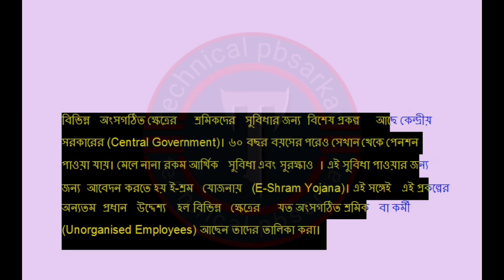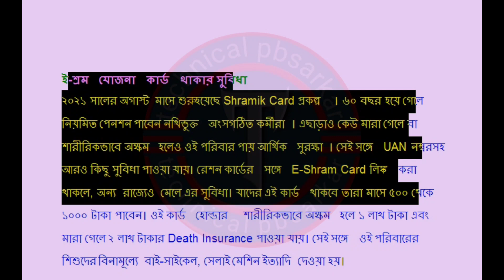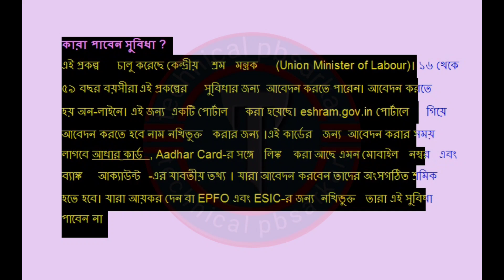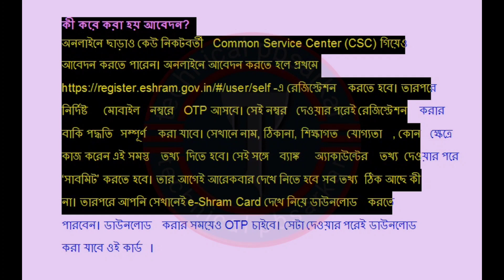E-Shram Card Good News 2023|| ই-শ্রম কার্ড থাকলেই পাবেন ২ লক্ষ টাকা|| কারা পাবেন কিভাবে পাবেন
e shram card good news.
 e sram card ka Paisa kaise check Karen.
 e shm card.
 e sram card kaise download Karen.
 e shram ke fayde.
 e sram card update kaise karen.
 e shram card registration.
 e-sram.
 e shram card kaise check Karen 2023.
 e sram card Kaise banaen mobile se.
eshram card se Paisa Kaise milega.
 e shram card news.
eshram card latest update.

technical pbsarkar